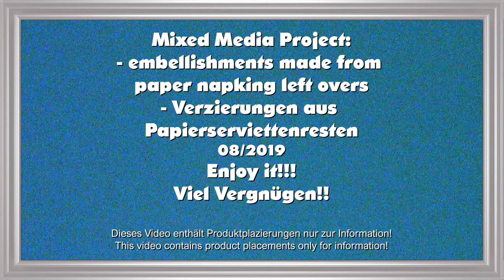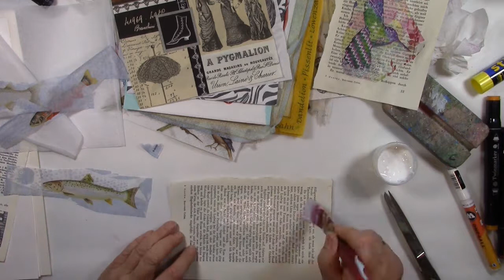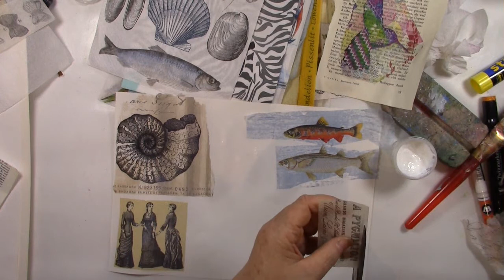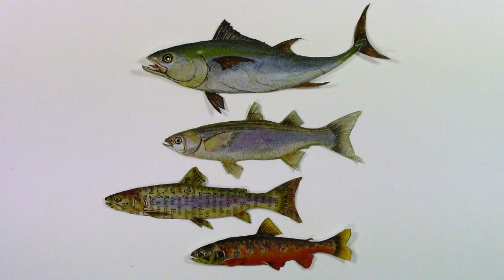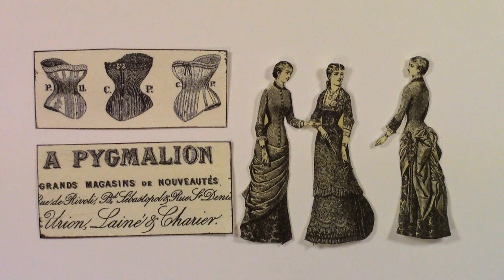Embellishment made from paper napkin left overs / Verzierungen aus Papierserviettenresten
Mixed Media Project:
- embellishments made from paper napkin left overs
- Verzierungen aus Papierserviettenresten
08/2019

Viel Vergnügen!!!